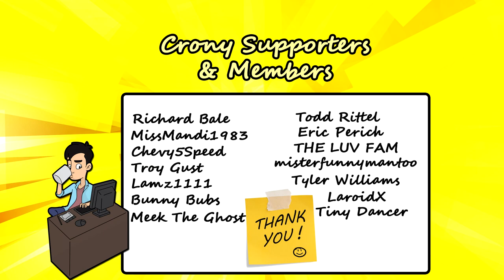ANOTHER COKE FAIL? Trying The OREO Coca Cola Zero Sugar 😮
Coke just released an OREO Coca Cola flavor and I'm wondering why.

THE FLUFF:
Introducing the new Coca‑Cola® Zero Sugar OREO™ Limited Edition Creations®, a delicious duo that celebrates friendship with every sip. We’re combining the best traits of Coca‑Cola® Zero Sugar and OREO® to help you find a new friend with all the flavor. Taste it while it lasts!​